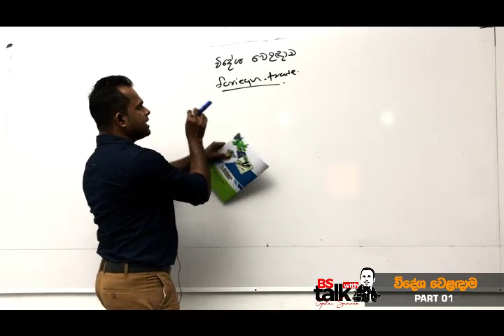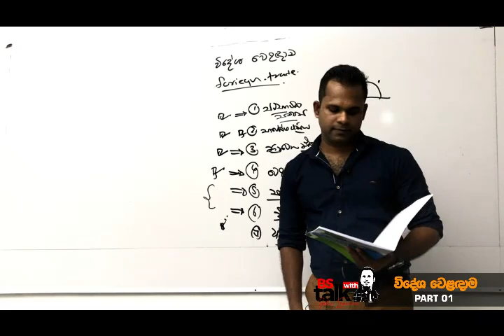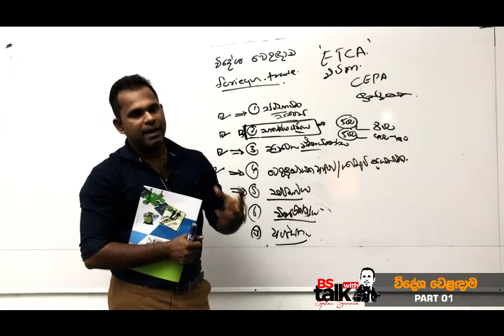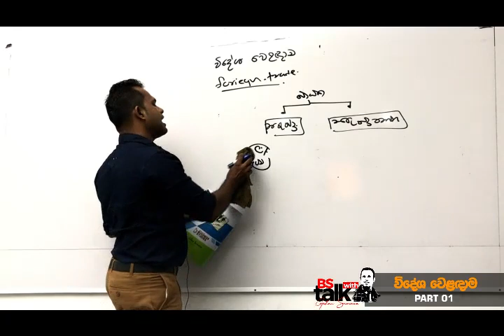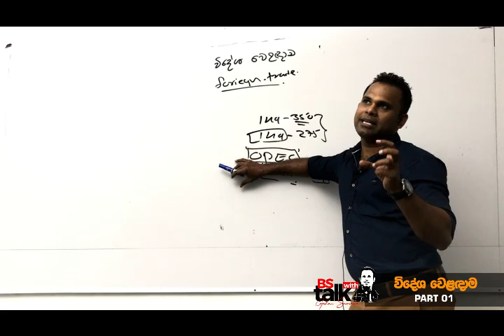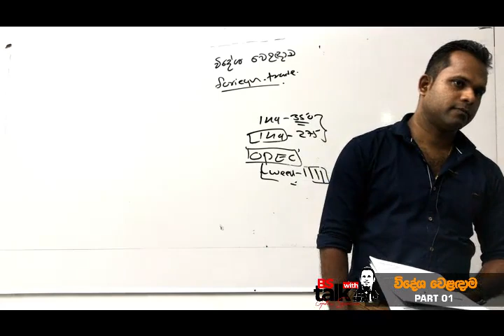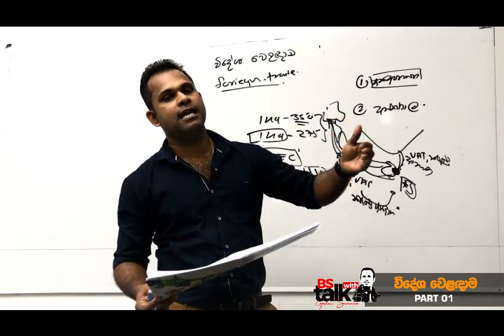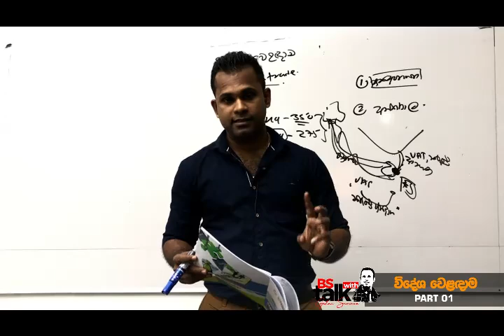2021 | Theory | Widesha Welandama | Part 01 | Gihan Sameera